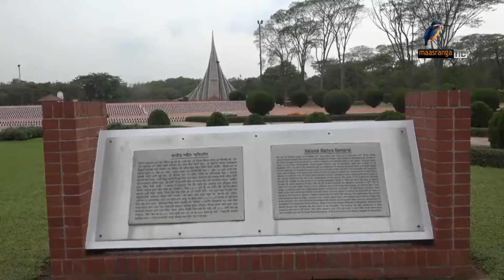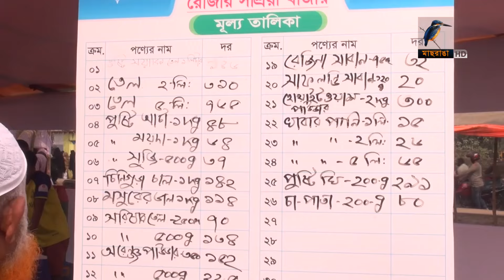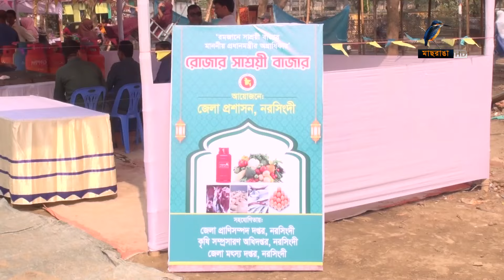মাছরাঙা দেশের সংবাদ | Maasranga Desher Sangbad | ২৫ মার্চ ২০২৪ | Maasranga News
2 Bir Uttam Ziaur Rahman Road (New Airport Road)